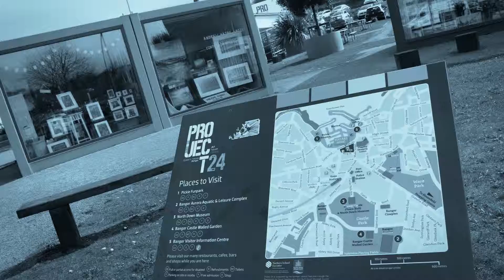June Onyekwelu - Project 24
A look at the work of bespoke children's clothes maker June Onyekwelu based at Project 24 on Queens Parade in Bangor, County Down.